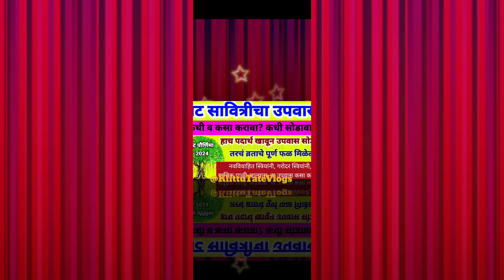वटपौर्णिमा2024 वटसावित्रीचा उपवास कधी व कसा करावा? कधी सोडावा?